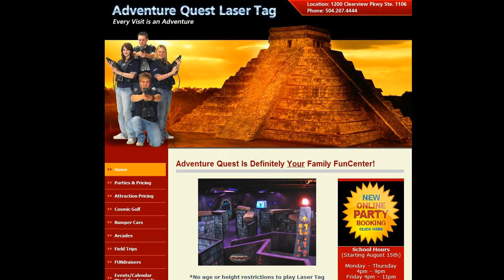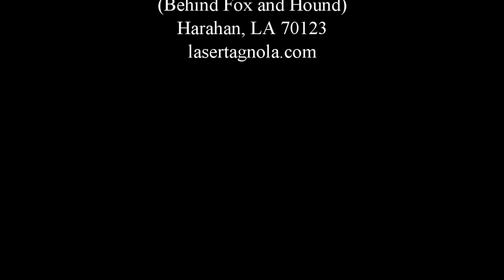Out of the Can: Laser Tag Review - Adventure Quest Laser Tag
For this week's Out of the Can we continue our Laser Tag Review series and take a look at the new/old arena in the city, Adventure Quest Laser Tag. Will this Aztec-themed arena thrill us as avid players or leave us feeling like we're stuck in the past? Watch the review to find out!